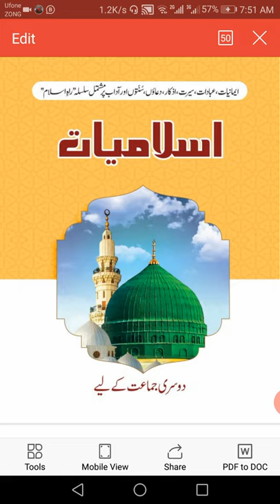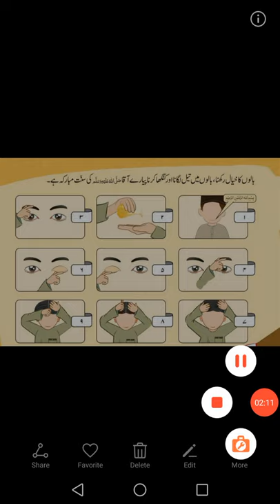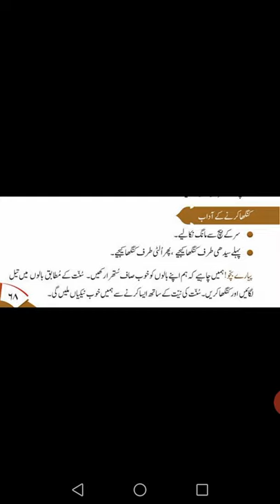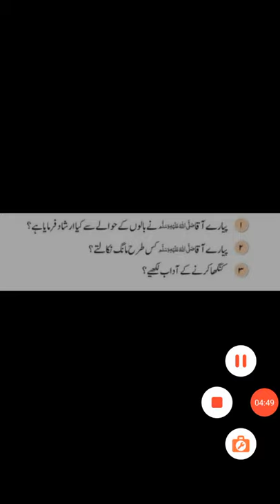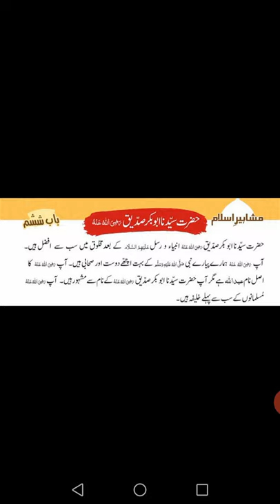Online Islamiyat Lecture, class 2, Dar ul Madinah Sindh (02-05-2020)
Watch Madani Channel daily for at least an hour.